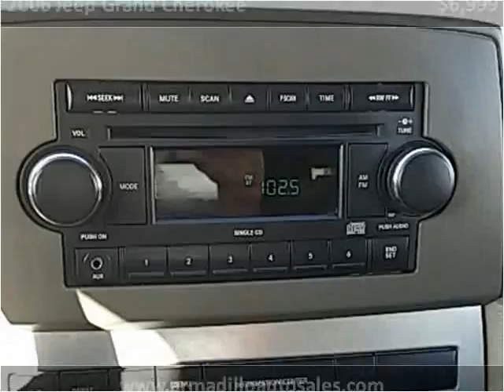2006 Jeep Grand Cherokee Used Cars Lynnwood WA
This 2006 Jeep Grand Cherokee is available from Armadillo Auto Sales.